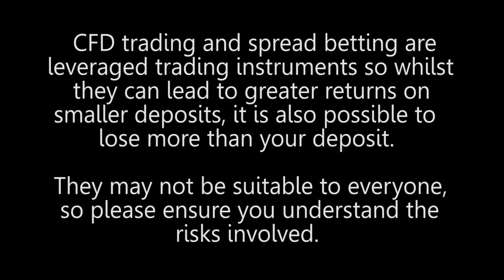Any tips for analyzing companies’ financial statements?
Any tips for analyzing companies’ financial statements?  Simon Cawkwell, reknown UK trader and short seller comments.  Well the ratios are the ratios but when keep stressing about a constant financial ratio, one must wonder if constant repetition isn't caused by the real understanding that the position is weak.  What about language?  I think the language of regulatory rule service announcements is very telling; its what they tend to include which is quite as interesting as to what they do include.